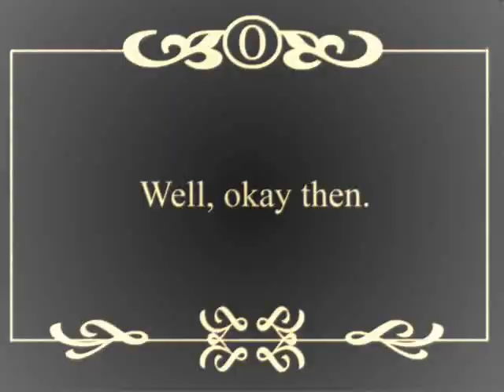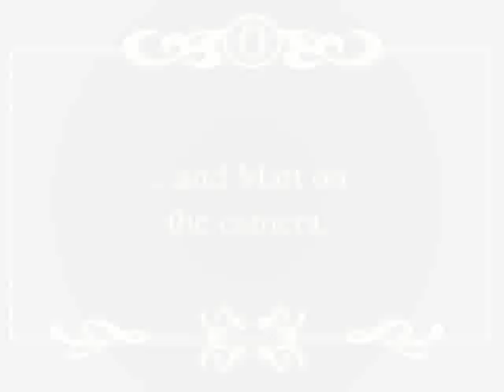Hooping Idol Circus Week on Hooping.org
First time I've tried to do anything like this! I had a lot of fun but it was hard telling the story in my head in such a short time. I hope it passes! The idea is a sort of surreal mind circus. Also, behold, a secret talent-- drawing! Hahaha.